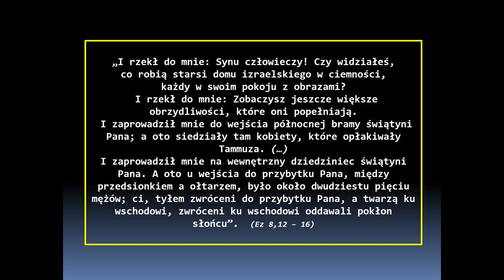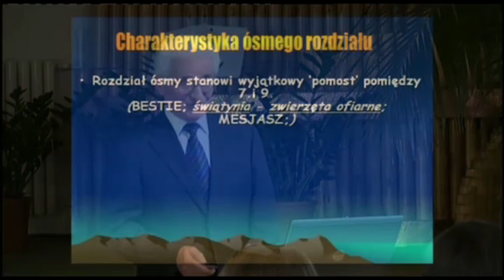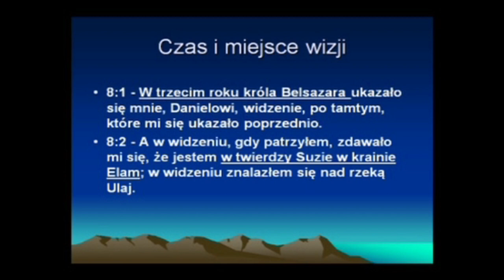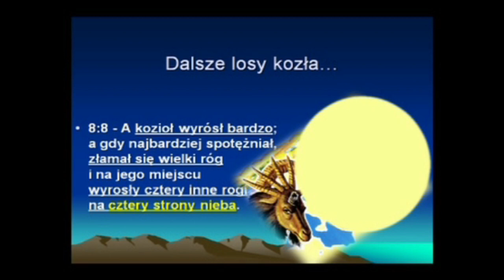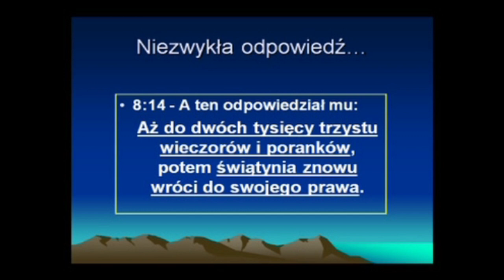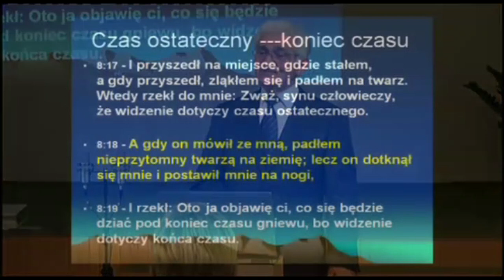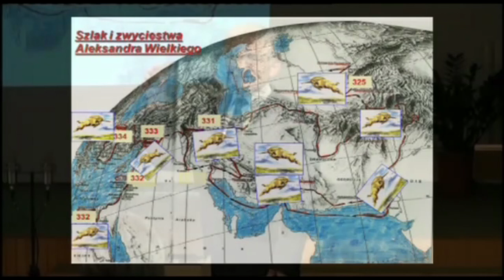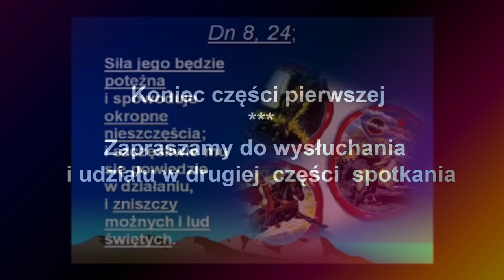13. Atak na Boga i Jego świątynię 1z2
Trzecia odsłona walki dobra ze złem na tle wydarzeń na naszej planecie. Czy jest to możliwe, by ktoś, kto otwarcie wychwala Boga równocześnie Mu się przeciwstawił? Kim według Biblii jest "antychryst"? Czym Jezus Chrystus różni się od innych wielkich przywódców religijnych?

Reedycja poprawiona i uzupełniona - Władysław Kosowski i Daniel Gąska (Kalwaria Zebrzydowska).

Dom Modlitwy
ul. Wojska Polskiego 6
34-130 Kalwaria Zebrzydowska.

Dane do wpłat:
34-130 Kalwaria Zebrzydowska
Bank: Nest Bank SA
nr konta: 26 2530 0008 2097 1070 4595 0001
tytuł przelewu: Misja w Internecie